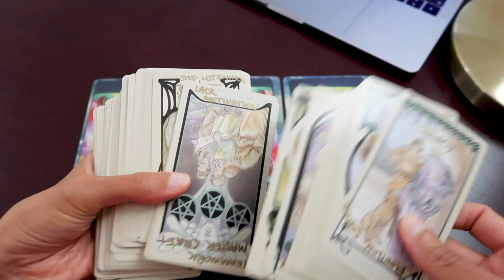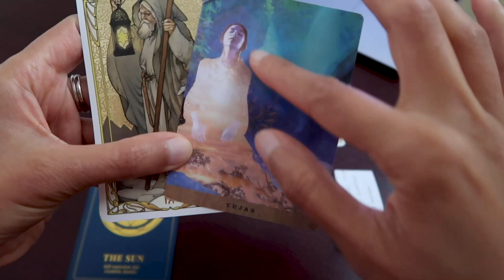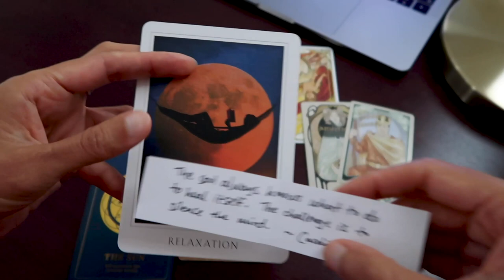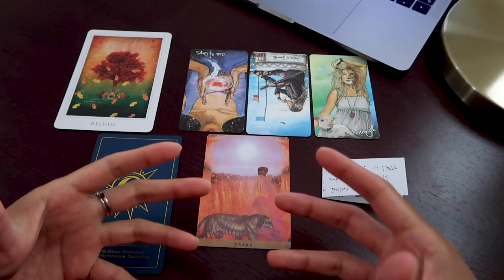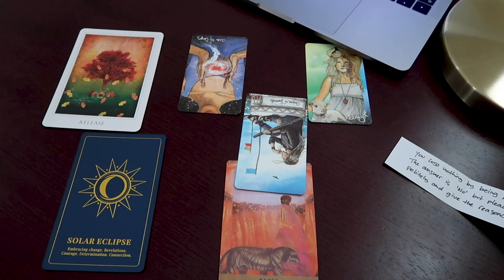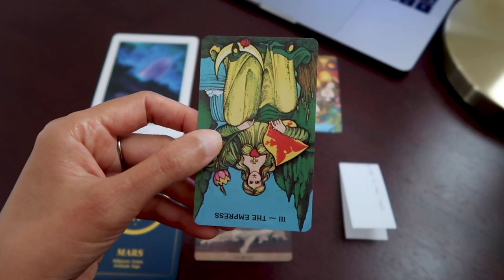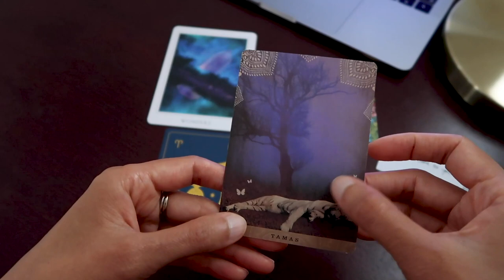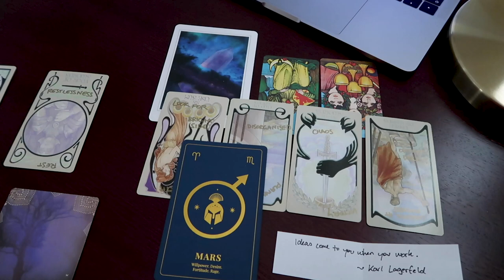PICK A CARD // Are you in the flow? Exploring Your Creativity ~ timeless reading ~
Introduction (it's worth viewing this time) 00:00​​ to 05:06
Group 1 ~ 05:07​ // Group 2 ~ 19:25 // Group 3 ~ 35:03